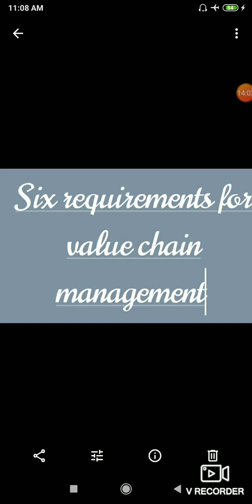Class 12th entrepreneurship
Moving up the value chain and and their requirements